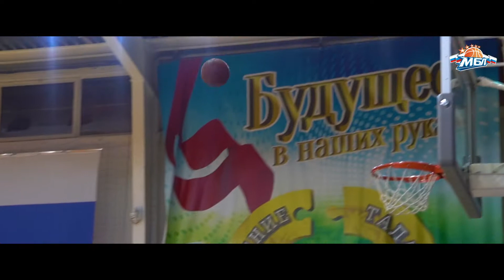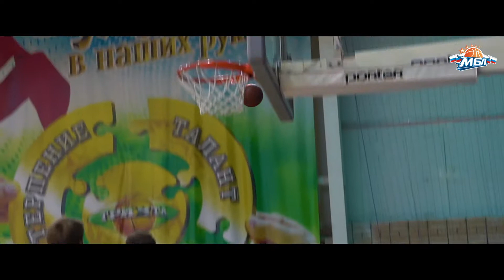1/2 Финала за 5 место. Хайлайты МИИГАиК vs МБА-Глория [МБЛ 2018/19]